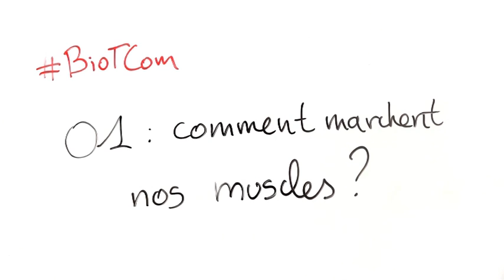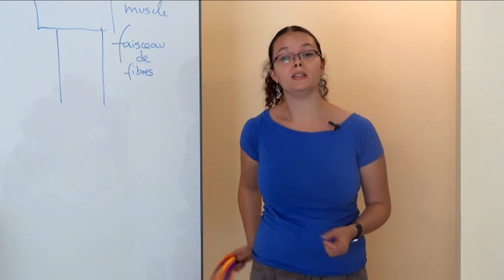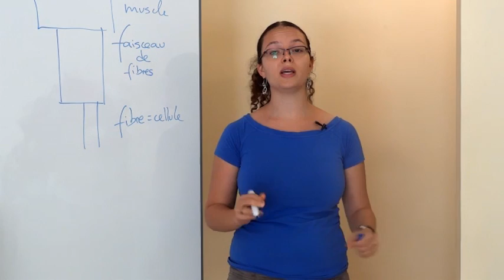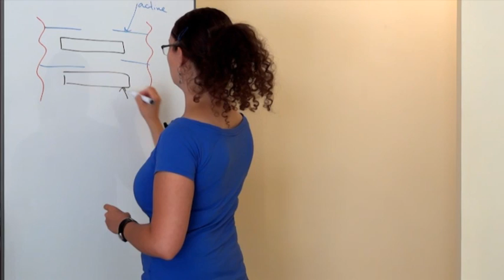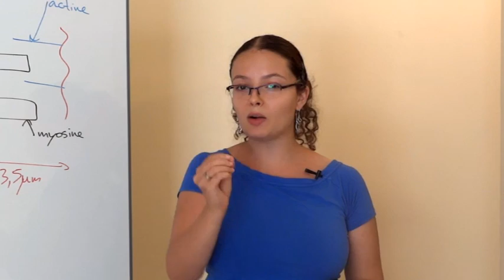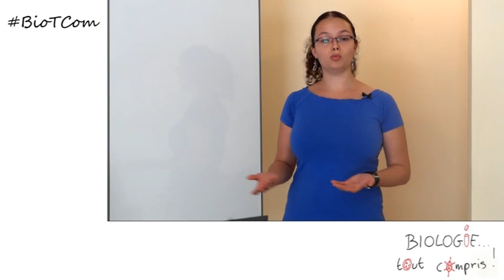Comment marchent nos muscles ? - BioTCom 01v2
Ceci est une deuxième version du montage de la première vidéo de la chaîne de médiation scientifique dédiée à la biologie : Biologie Tout Compris. Parce qu'entre temps, j'ai compris quelques trucs essentiels et que je ne supportai plus la première version :

Cette chaîne est animée par Tania Louis, docteur en biologie que vous pouvez suivre sur twitter : @SciTania

Dans ce premier épisode, venez découvrir comment des mouvements microscopiques peuvent être à l'origine de la contraction de vos muscles !